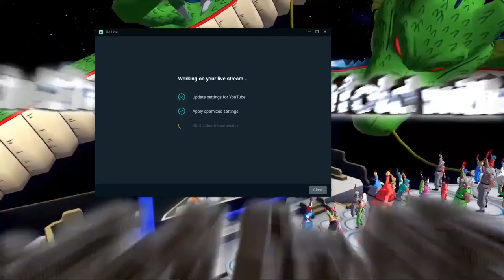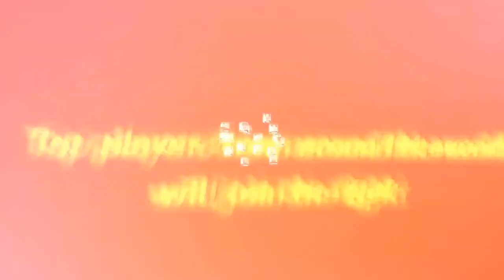Android 21 FULL Breakdown!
today we're going to see a full character breakdown for android 21 in a lab coat. we're going to see all of her moves, and gameplay mechanics during this dragonball games battle hour stream